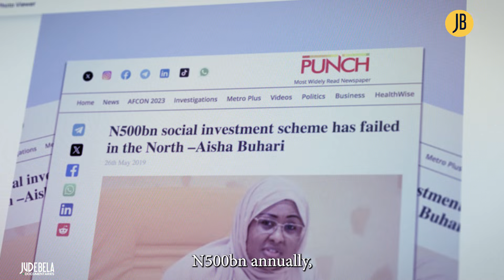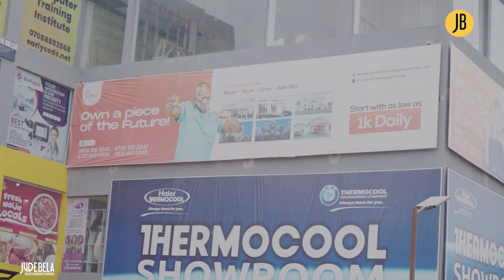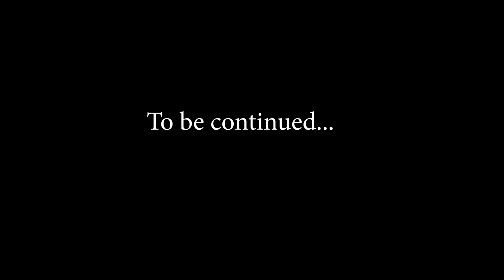I Spent 48 Hours In The HUNGER Capital Of Nigeria